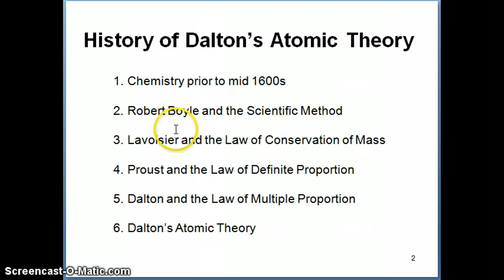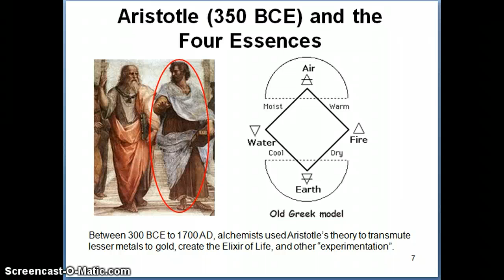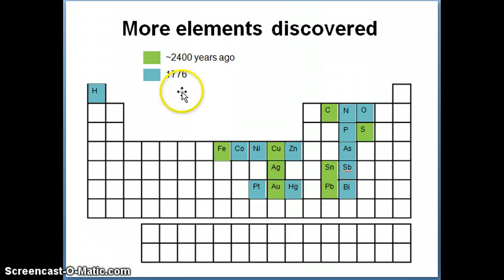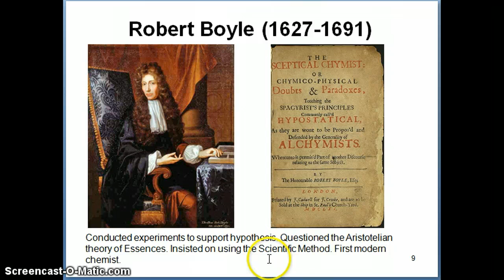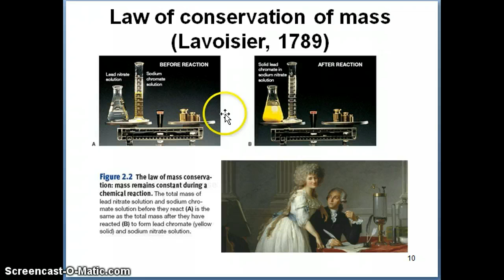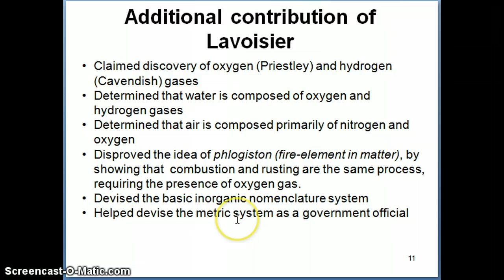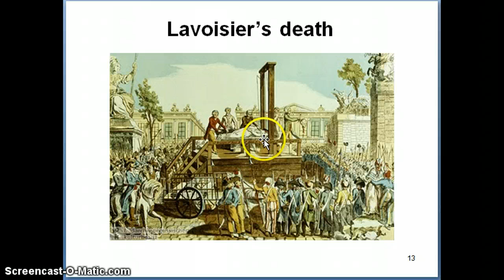Aristotle, Boyle and Lavoisier, Conservation of Mass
Brief accounts of Aristotle, Boyle and Lavoisier's contribution in the development of Atomic Theory. The Law of Conservation of Mass is also discussed.